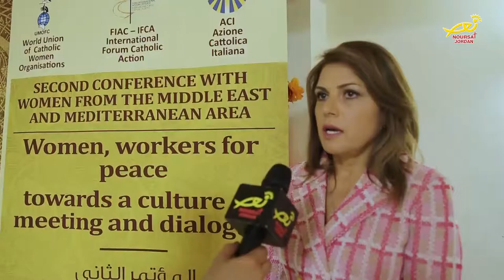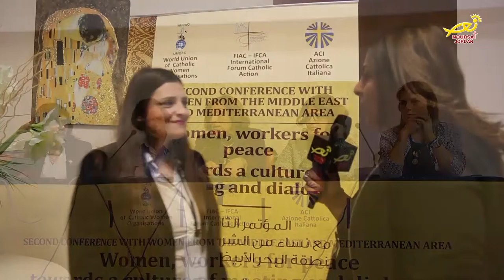نورسات الأردن : تقرير - الإتحاد العالمي للمنظمات النسائية الكاثوليكية يطلق جملة من التوصيات